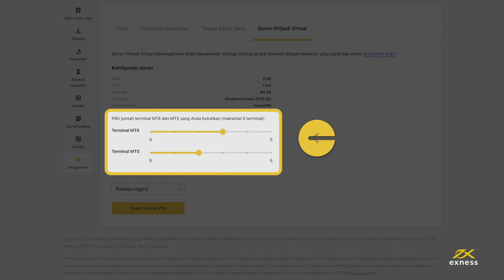Cara mengajukan permohonan VPS Exness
Pelajari cara mendaftar layanan VPS Exness, yang diberikan kepada semua pemegang akun Exness yang memenuhi syarat. Buka tautan untuk mengetahui lebih detail tentang VPS Exness